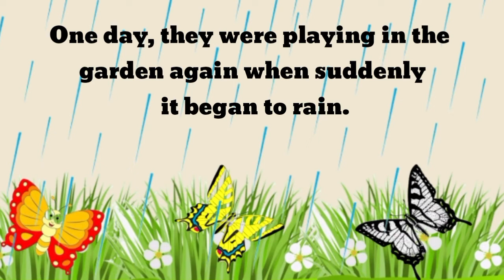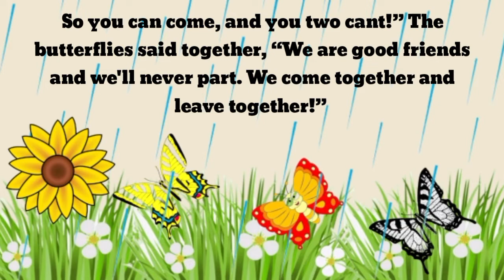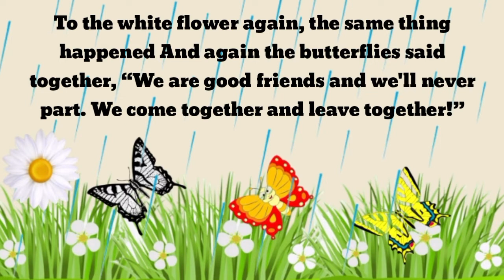Story in English | Three butterflies story for kids| Short story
Three butterflies lesson with English subtitle - Bedtime Story | Kids short stories

one minute story | short story for kids | Moral story in english